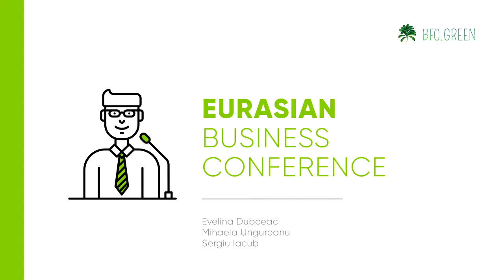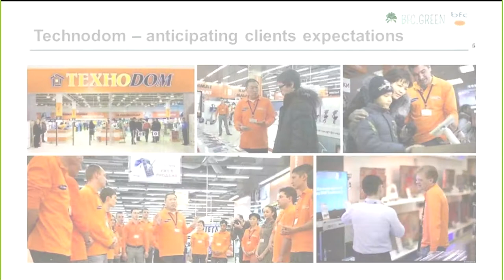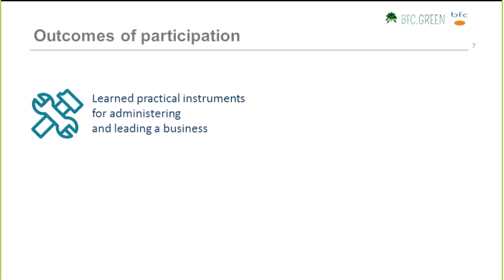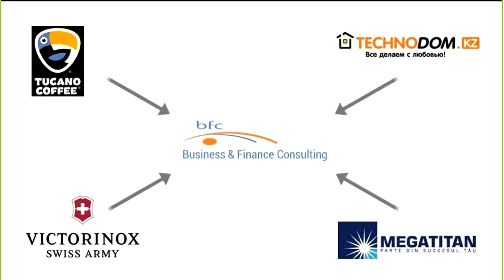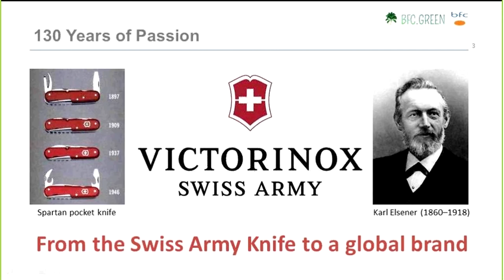BFC Green Talks - Eurasian Business Conference (by Evelina Dubceac, Mihaela Ungureanu, Sergiu Iacub)